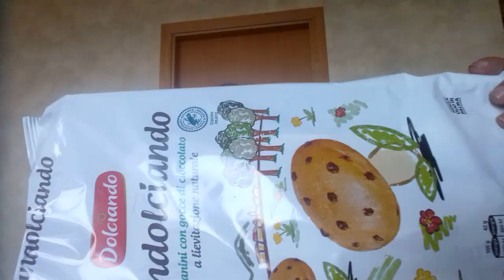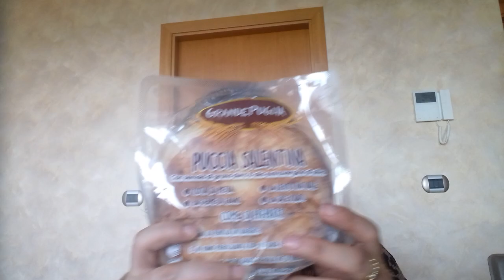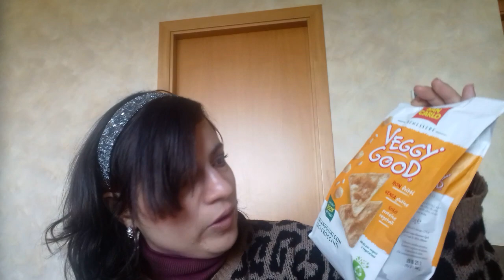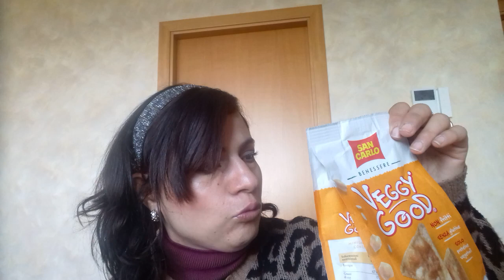SVUOTA LA SPESA EUROSPIN E DECO'